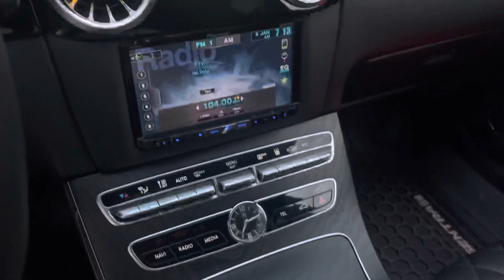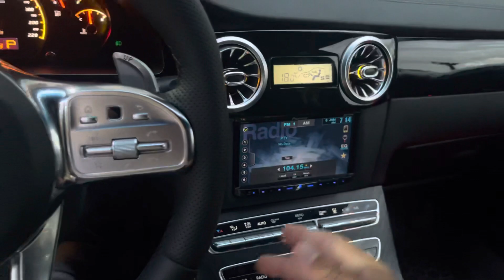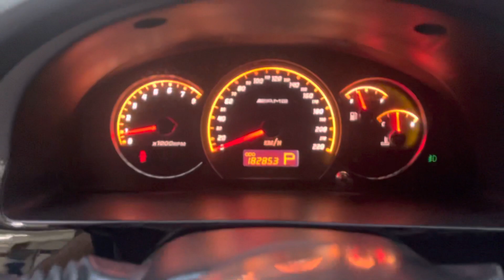FULL TUNING LACETTI MERCEDES SALON SOTILADI 12.000$ KIMGA KERE BOSA ALOQAGA CHQILA 990177771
💯 Sifat Kafolati
👉 Tólov turi ihtiyoriy
👉 Форма оплаты любая